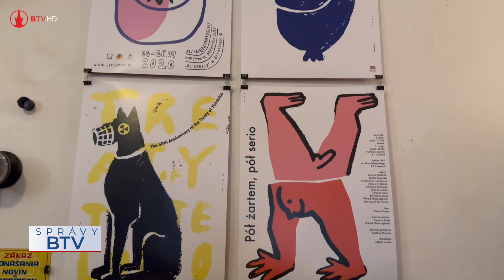Výstava plagátov Barteka Mamaka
V piatok večer bola v jednej z bardejovských kaviarní sprístupnená výstava plagátov poľského umeleckého grafika, Barteka Mamaka. Ten je známy svojimi grafickými dielami na celom svete. Jeho prvú výstavu u nás má pod palcom grafický dizajnér a organizátor mnohých podujatí propagajúcich grafiku v našom meste, Peter Javorík.

kamera: Alica Hurtuková, Peter Reviľák